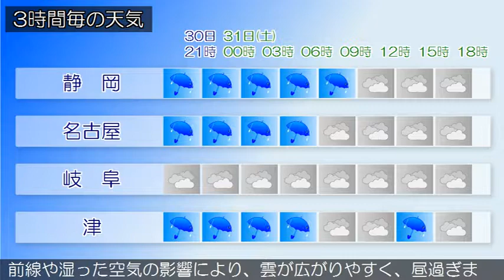2019/08/30 東海地方の天気予報 夕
愛知県では、３０日夜遅くまで土砂災害や竜巻などの激しい突風、落雷に注意してください。西部では、３０日夜遅くまで低い土地の浸水に注意してください。前線が、東シナ海から西日本を通って日本の東にのびています。東海地方は、おおむね雨で、雷を伴って非常に激しく降っている所があります。今夜の東海地方は、前線や湿った空気の影響により、おおむね雨で、雷を伴って激しく降る所があるでしょう。明日の東海地方は、前線や湿った空気の影響により、雲が広がりやすく、昼過ぎまで時々雨で、明け方まで雷を伴う所がある見込みです。